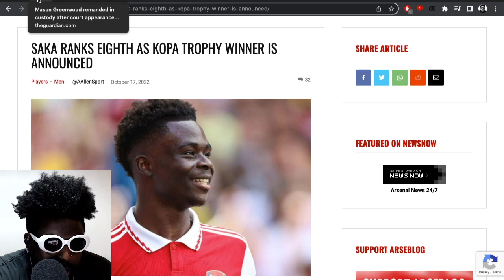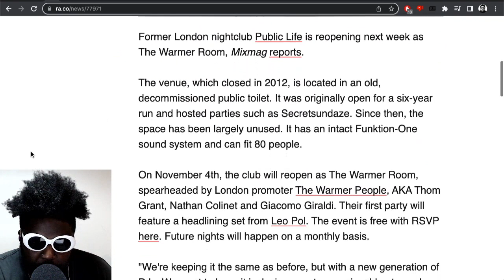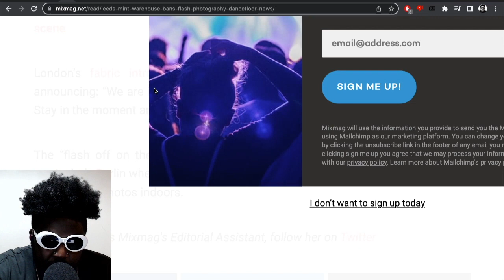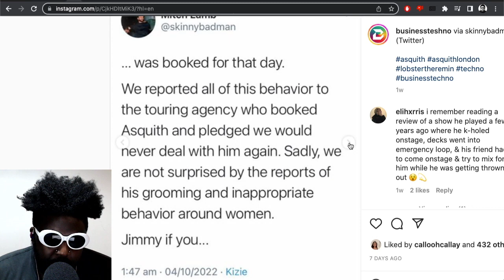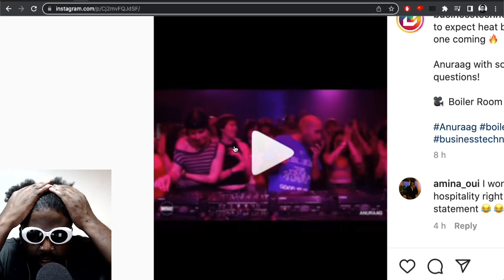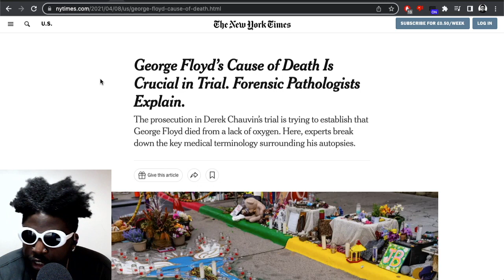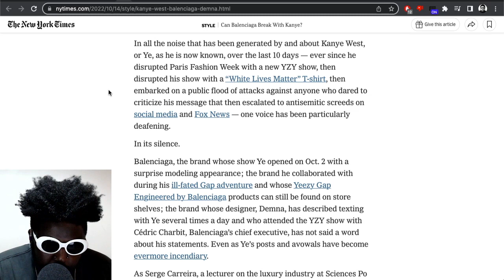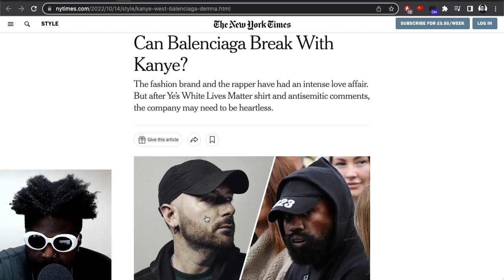WILL YE EVER SHUT UP AND LEAVE US ALONE? | TAZS #611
Agostinho rambles about Mason Greenwood being denied bail, Bakayo Saka finishing eight in Kopa Trophy ranking at the Ballon d’Or, London nightclub in former toilet reopening as The Warmer Room, Leeds Mint Warehouse banning flash photography on the dance floor, Jimmy Asquith history of bad behaviour, Anuraag exposing Boiler Room at Boiler Room, Ye fka Kanye West on George Floyd and New York Times journalist trying to end his relationship with Balenciaga and more...

🔥TIMESTAMPS🔥
0:00 INTRO
0:20 CARMEX AD
0:59 MASON GREENWOOD DENIED BAIL UNTIL COURT DATE
1:26 BAKAYO SAKA AT THE BALLON D'OR
2:46 MASON GREENWOOD - "THE SADDEST THING IN LIFE IS WASTED TALENT"
10:40 WOULD RATHER BE A 'WASTE OF TALENT' OR LIVE LIKE A NORMIE?
12:36 FORMER PUBLIC TOILET IN LONDON REOPENS AS A NIGHTCLUB
16:12 NIGHTCLUB IN LEEDS BANS FLASH PHOTOGRAPHY ON DANCEFLOOR
24:44 JIMMY ASQUITH WAS ALWAYS A BIT OF A WEIRDO
37:42 ANURAAG CALLS OUT BOILER ROOM FOR PAYING IN EXPOSURE ON BOILER ROOM
47:55 YE FKA KANYE WEST QUESTIONS GEORGE FLOYD CAUSE OF DEATH AFTER WATCHING CANDACE OWENS DOCUMENTARY ON DRINK CHAMPS 3 INTERVIEW
53:39 THE TRUTH ABOUT GEORGE FLOYDS CAUSE OF DEATH
58:10 BACK TO YE ON GEORGE FLOYD
1:01:40 VANESSA FRIEDMAN WANTS TO END YE'S RELATIONSHIP WITH DEMNA AND BALENCIAGA
1:14:37 OUTRO / END